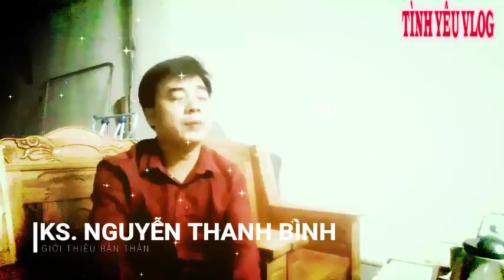NGUYỄN THANH BÌNH - Top Youtuber Nổi Tiếng | Tình Yêu Vlog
Tình Yêu Vlog Xin kính chào quý vị và các bạn ! Tình Yêu Vlog : là kênh chia sẻ về niềm đam mê yêu thích của những người sáng tạo nội dung làm Vlog: chia sẻ kinh nghiệm về bài học cuộc sống, cuộc đời, giúp nhau cùng tiến tới những điều tốt đẹp, cuộc sống hạnh phúc như mong muốn. Mong quý vị và các bạn xem video Ủng Hộ em bằng cách : Subscribe, LIKE, SHARE, COMMENT giúp em có động lực chia sẻ nhiều video hay và chất lượng hơn nữa ah. Xin chân thành cảm ơn quý vị và các bạn đã Ủng Hộ.